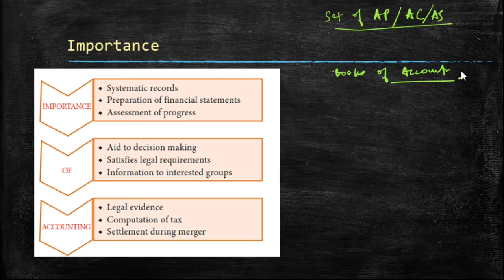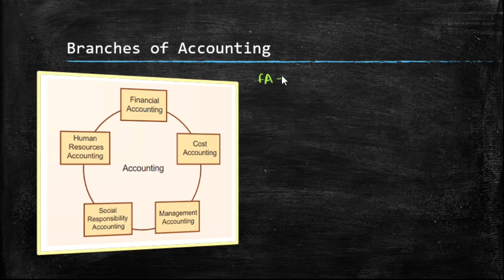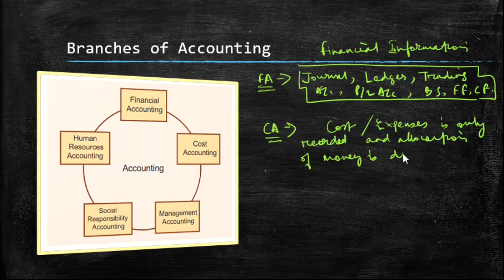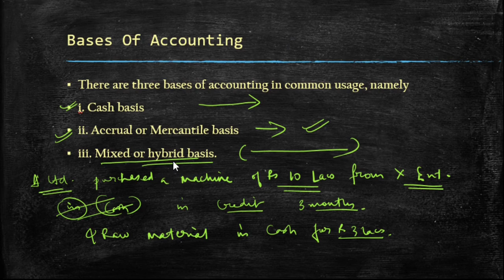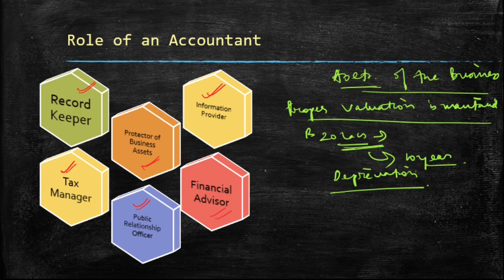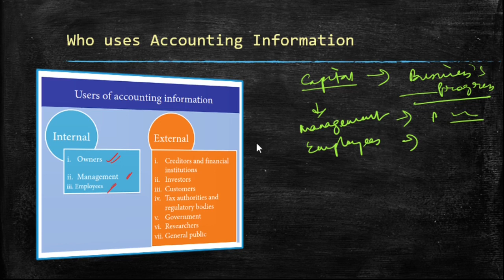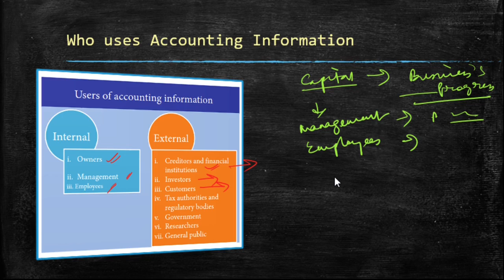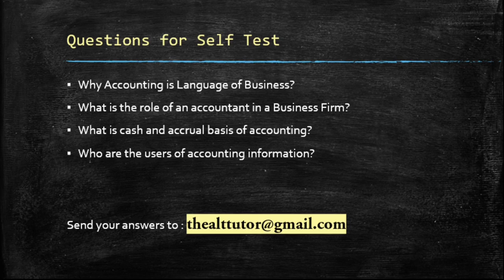Accountancy for Beginners II Part 1 Introduction Segment 2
Learn Accountancy in a simple way. For Class 11-12 Commerce, BCOM, BBA, MCOM, MBA, UGC NTA NET, and UPSC Commerce aspiring students.
The corresponding video is the second segment of PART 1: Introduction which discusses accountancy and gives a fundamental view of the subject. It is focused on the new students who are entering the commerce discipline as well as a revision for existing students of different degrees who require accountancy subject knowledge. A simplified approach is adopted for making the concept more engaging for the students
Created by: Dr. Prasenjit Roy (Ph.D.)